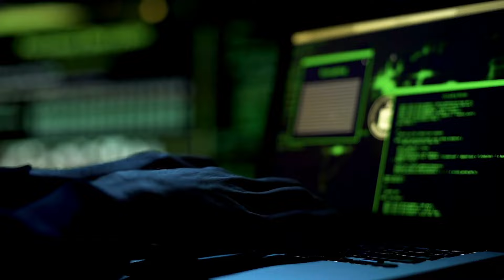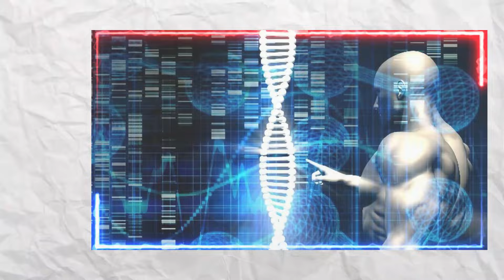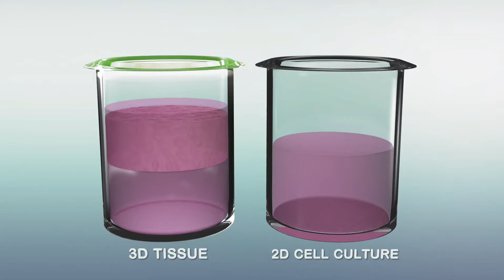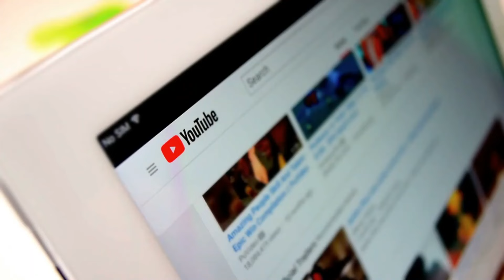Unlocking the Future: Discover the Top 10 Futuristic Ideas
In this video, we're going to take a look at the top 10 future tech ideas. These ideas are not only top-of-the-line in terms of technology, but they are also revolutionary and have the potential to change the way we live and work.

Whether you're a student or an adult, this video is a must-watch! By exploring these futuristic ideas, you'll not only learn about the latest in technology, but you'll also gain insights into the future of medicine, bioprinting and more!

00:00 Introduction
00:37 AI Dominated Future
02:18 Colonization of Mars
03:08 Virtual reality experiences
04:00 Personalized Medicine
04:36 Flying Cars
05:26 Self-Sustaining Homes
07:15 Advanced Robotics
08:01 Bioprinting of Organs
09:00 Teleportation